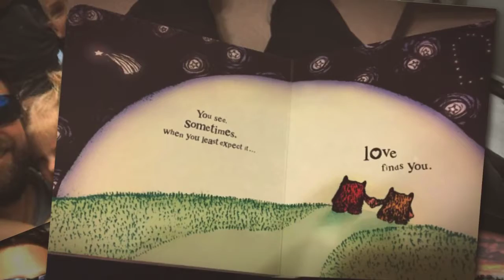Roth Valentine's Day 2018